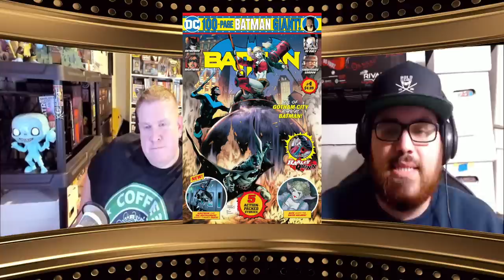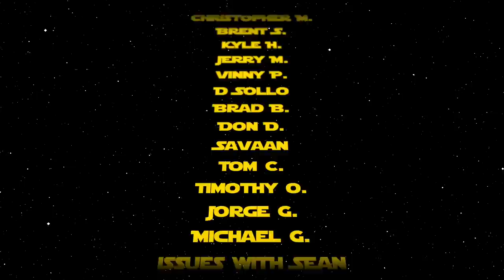Top 10 Comic Book Back Issues to Buy 9/28/2020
Top 10 Comic Book Back Issues to Buy 9/28/2020 to add to your comic book collection